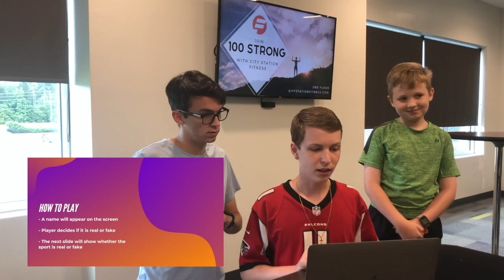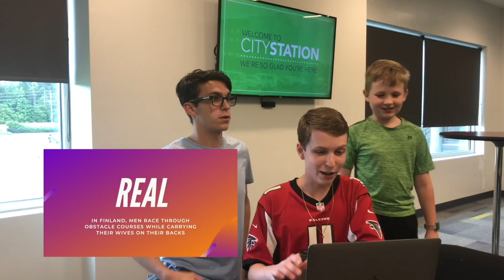Coronacation - Day 91 - June 13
Today’s episode includes:

Intern Takeover
Story of Jericho
Real or Fake : Sports Edition

We need your help! Send us your videos to include in our series!